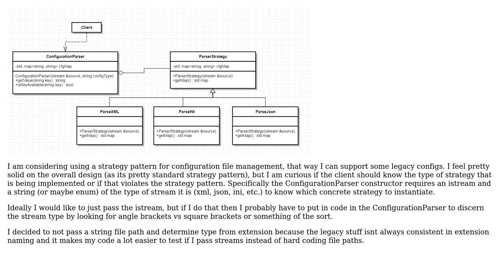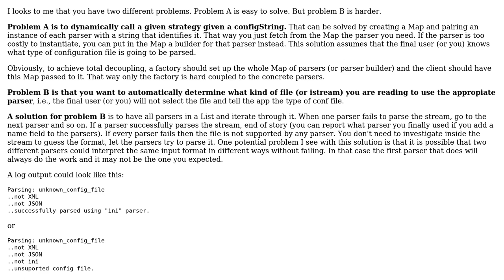Software Engineering: When can client code know about strategy pattern implementations?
With thanks & praise to God, and with thanks to the many people who have made this project possible! | Content (except music & images) licensed under CC BY-SA | Music | Images & others | With thanks to user Tulains Cordova user AEDAN and the Stack Exchange Network Trademarks are property of their respective owners. You are responsible for your own actions.